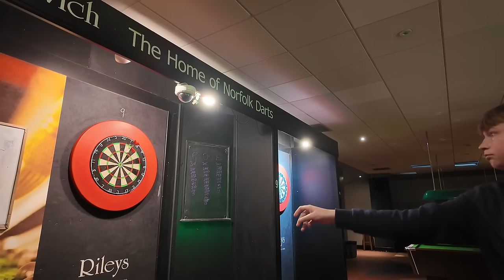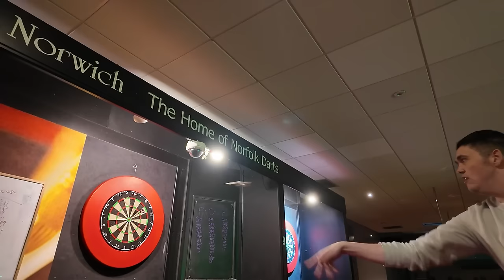Travelling 700+ Miles for more Away Day Sadness...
I travelled 700+ Miles for more Away Day disappointment for my first visit to Carrow Road to watch Norwich v our beloved Argyle.